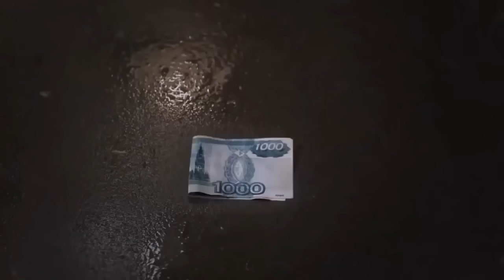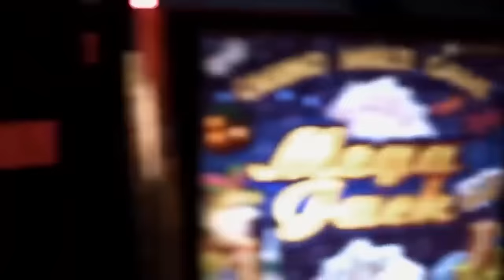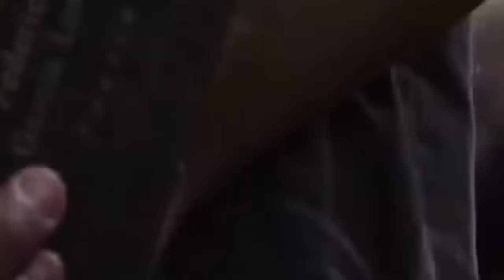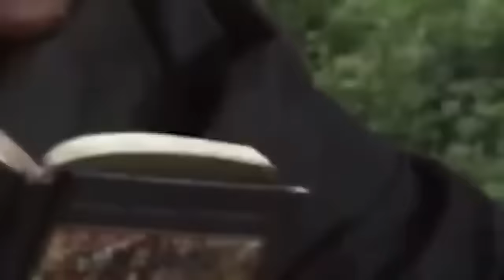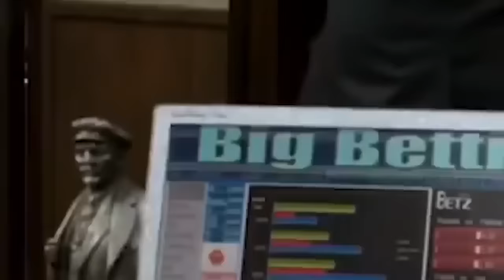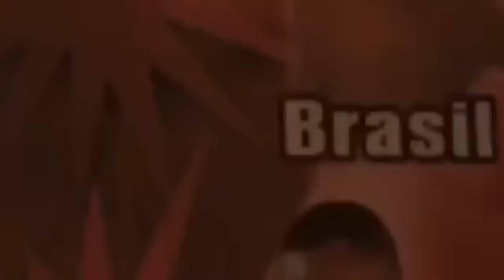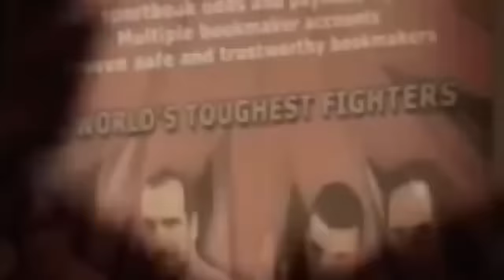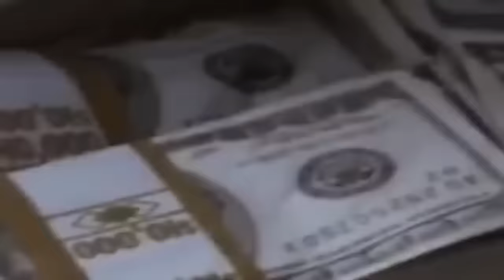YURY BOYKA UNDISPUTED 4 PELICULA COMPLETA EN ESPAÑOL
COMENTA !
A menudo estaré subiendo películas mas buscadas, películas completas de alta calidad.

YURY BOYKA UNDISPUTED 4 PELICULA COMPLETA EN ESPAÑOL HD